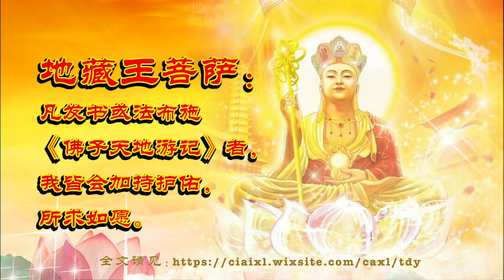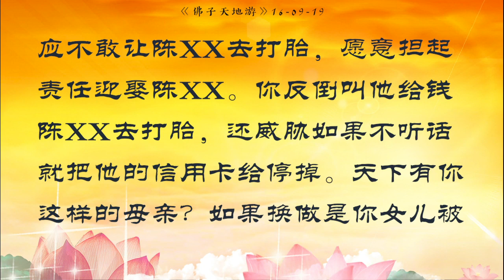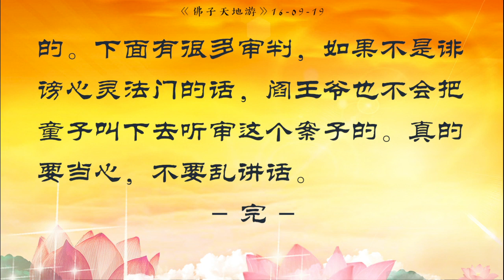《佛子天地遊記》 16 09 19【地府聽審】 逼媳婦墮胎，媳婦自殺，兒子車禍后毀謗心靈法門；判誹謗佛法僧罪過入無間熔漿地獄懲戒；你和你丈夫的車禍是天界下聖旨吩咐地府捉拿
✨如有任何疑問，懇請大家慈悲選擇通過信息聯系我們，以免我們錯過了您的留言，深感抱歉。我們將一一詳細為您解答。感恩！